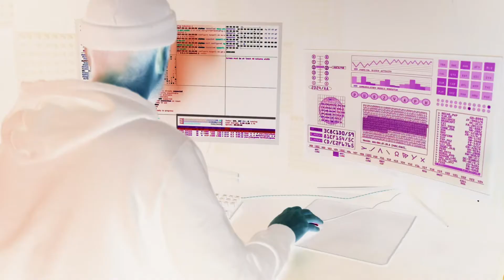The TRUTH About Your Computer Science Degree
There are a few things that I've learned in my few years as a Computer Science major that I WISH I would have known sooner. This is my story.

00:00 Intro
00:55 1: Very few 'entry-level' positions
01:23 2: Apply to internships immediately!
01:54 3: The job market is always in flux